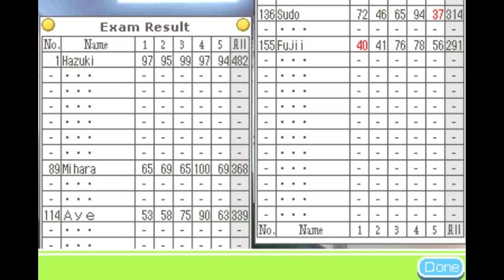Tokimeki Memorial Girl's Side 1st Love Plus Ep. 9. Wonderful Rival